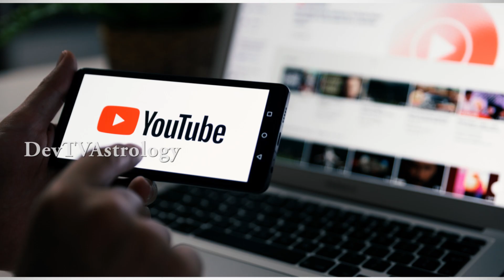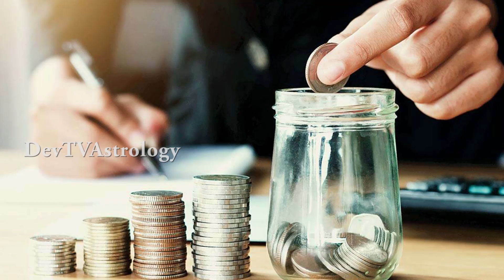ధనస్సు రాశి వారికి ఈ ఏప్రిల్ 30 సూర్యగ్రహణం నుండి జరగబోతుంది ఇదే! | April 30 Solar Eclipse | Devtv